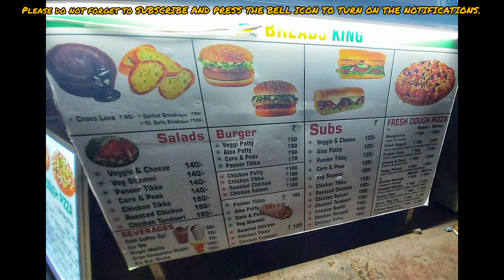Instant Pizza Recipe | Indian Street Food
This video features making of fresh pizza and salad.

Location: Gaur City 2, Opposite Galleria Market, Sector 16C, Greater Noida, UP

GOD BLESS!